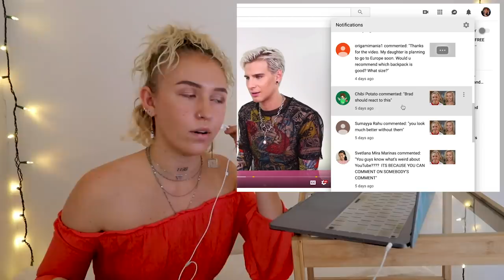reacting to brad mondo reacting to me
inception?

FREQUENTLY ASKED QUESTIONS:
⇢ Q: Where do you live? Los Angeles, CA originally from Prescott, AZ
⇢ Q: How old are you? 22. I'm an Aries :’)
⇢ Q: What's 11:38 mean? 11:38 is my name mirrored. It's a commitment to my art and higher self.
⇢ Q: What camera do you use?
⇢ Q: What lens do you use?

ps. i know the white noise is annyoing, and so is the camera shaking
notes taken lol i hope it doesn't bother you too much